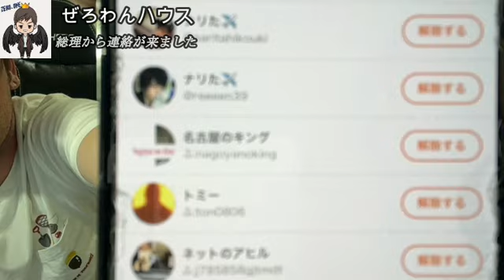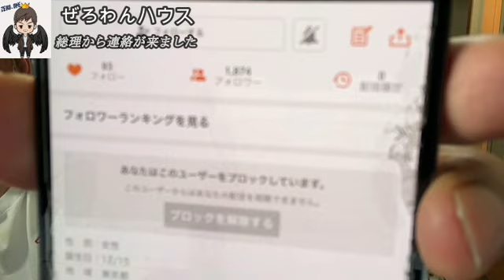【ぜろまゆ】ぜろわん‼総理から連絡が来ました7月2日